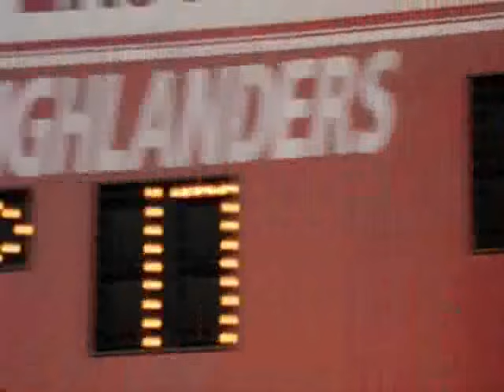the new guy let it whip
scene from the new guy